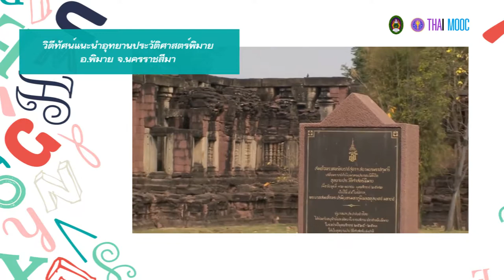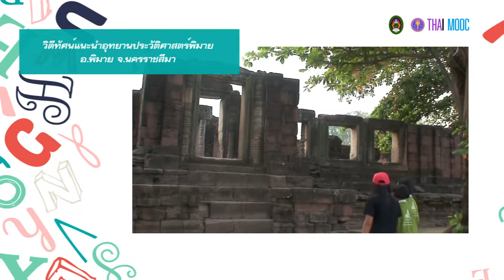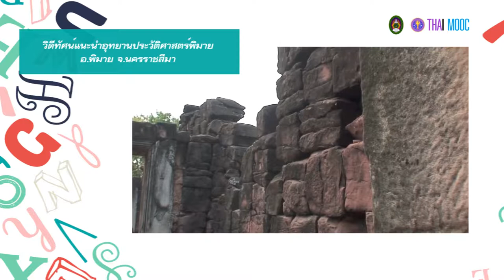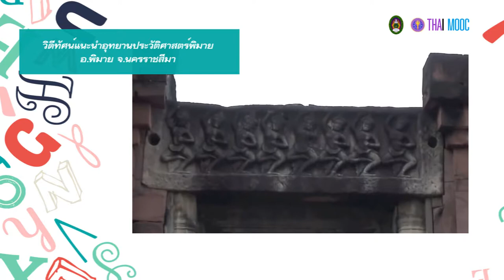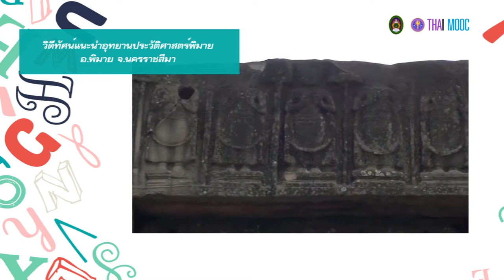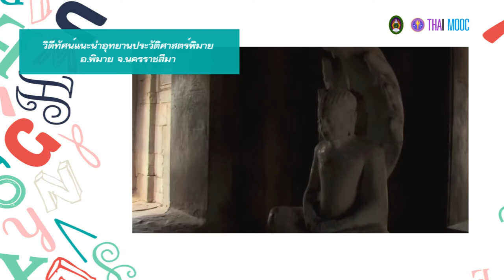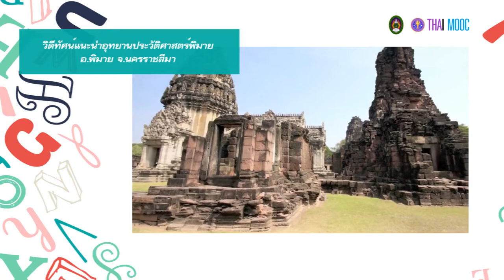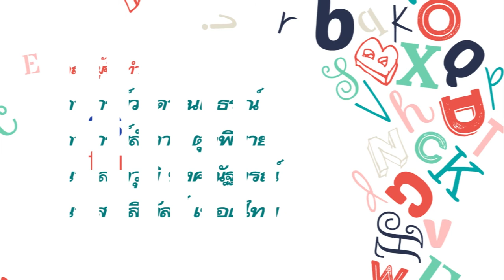3.10 ตัวอย่างการเข้าถึงแหล่งสารสนเทศสถานที่